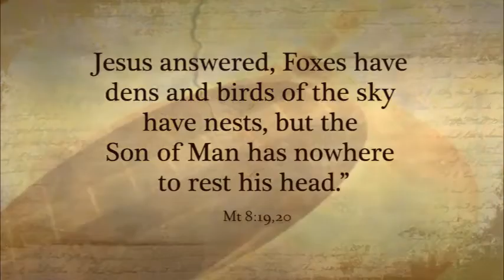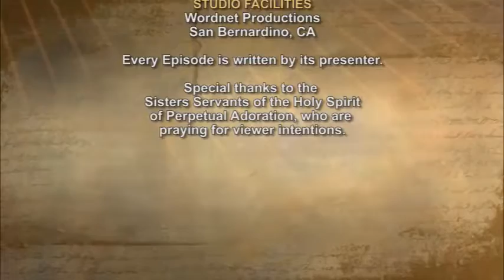iGod Today with Fr. Biju Thomas, SVD; Today's topic: Priorities of life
When Jesus saw a crowd around him, he gave orders to cross to the other shore. A scribe approached and said to him, “Teacher, I will follow you wherever you go.” Jesus answered him, “Foxes have dens and birds of the sky have nests, but the Son of Man has nowhere to rest his head.” Another of his disciples said to him, “Lord, let me go first and bury my father.” But Jesus answered him, “Follow me, and let the dead bury their dead.”